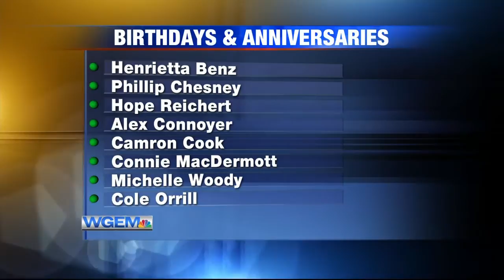Birthdays and Anniversaries: April 22, 2020